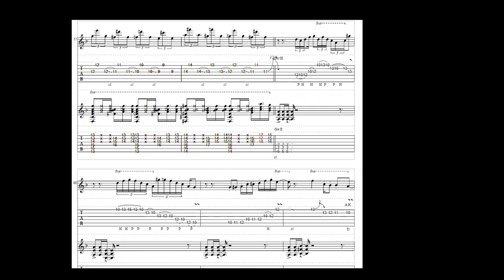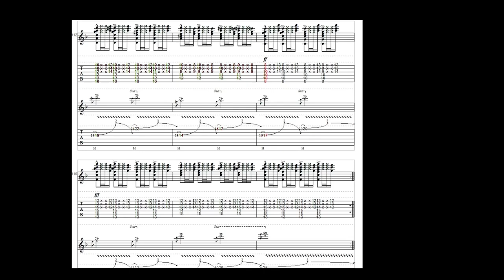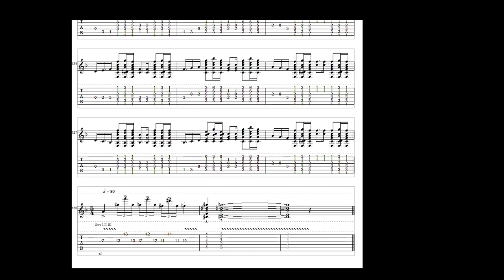4 - Goku Suite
Forth song on "Gokumania" (2006) made using PowerTab.  Still trash like everything else.